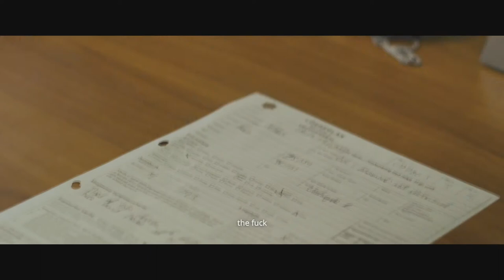COP SECRET (2022) Official Trailer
Cop Secret will release on VOD July 12, 2022.

Bússi, Iceland’s toughest cop will stop at nothing to solve a string of violent bank robberies that are stumping police. But when he is forced to take on a new by-the-book partner the pressures of solving the case prove too much for the tough-as-nails renegade.